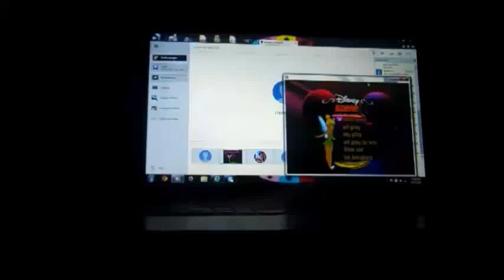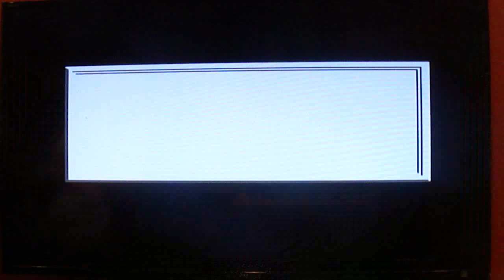NES Wheel of Fortune Featuring Vanna White 8th Run Game #3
Here is my 3rd game of Wheel of Fortune Featuring Vanna White for the NES, in which so far, I have won $76,249 in cash and prizes, including a Cruise and $25,000 in the Bonus Round. How will I do in this game? Watch to find out, and enjoy!